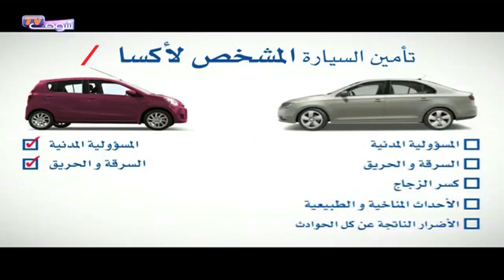شوف تيفي : النشرة الاقتصادية بالعربية 17-02-2014